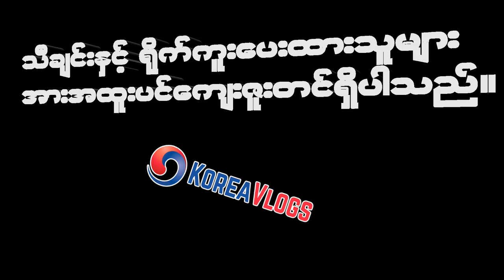ပျိုလုမောင် ရဲ့ ဗလာဆိုင်းတီးလုံး